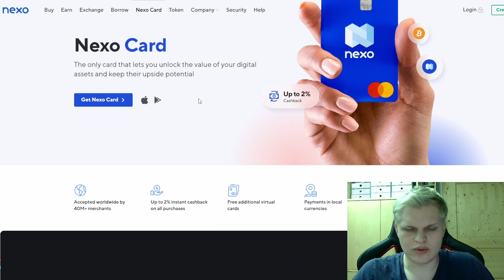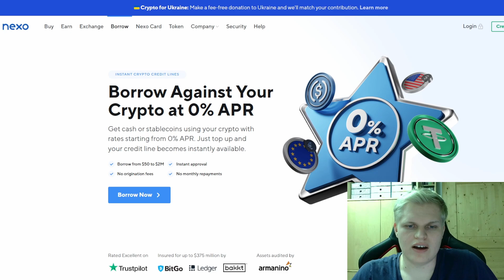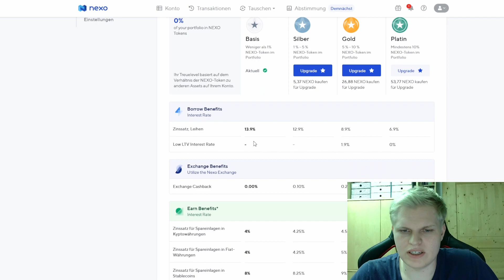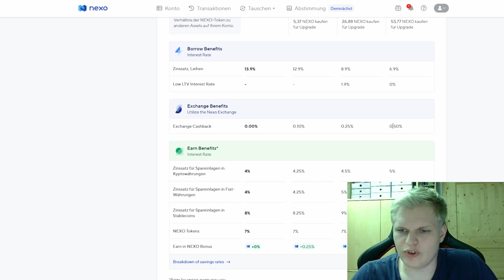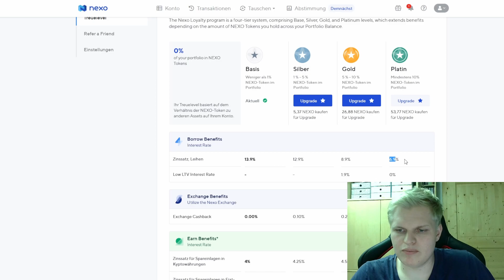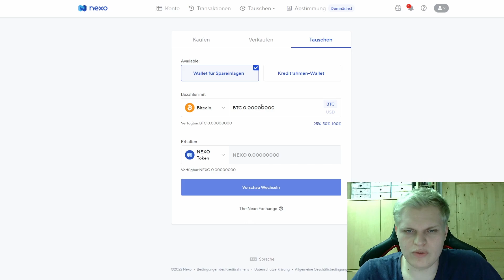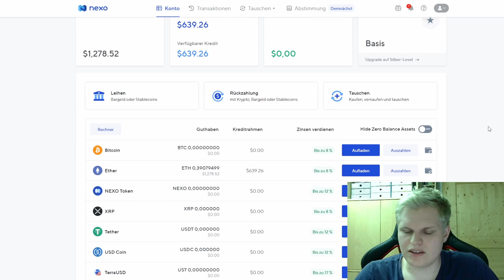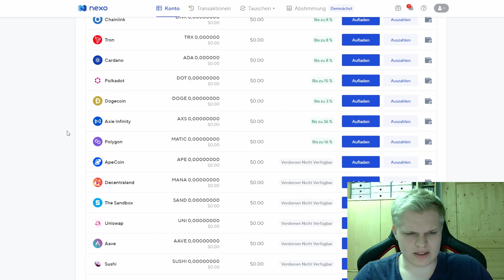12% Rendite!🤑 Passiv Geld verdienen mit NEXO✅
Hey schön das Du da bist! Du Interessierst Dich für das Thema Geld verdienen? Hier bist du genau richtig ich würde mich sehr über eine Bewertung und ein Abo von Dir freuen LG.

geld verdienen,online geld verdienenen,nebenbeit geld verdienen,methode zum geld verdienen,geld online verdienen,geld verdienen als schüler,passives einkommen,s einkommen
passiv geld verdienen,geld verdienen kostenlos,geld verdienen passiv,geld verdienen ganz schnell